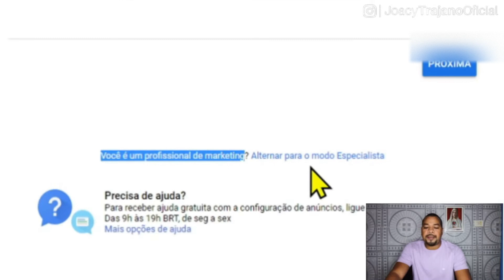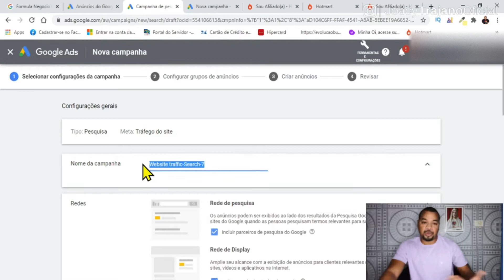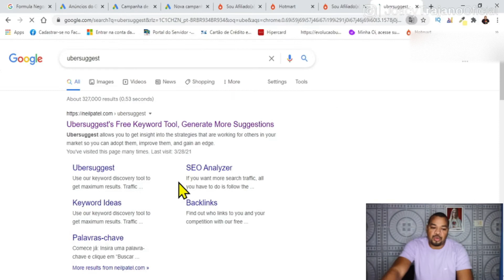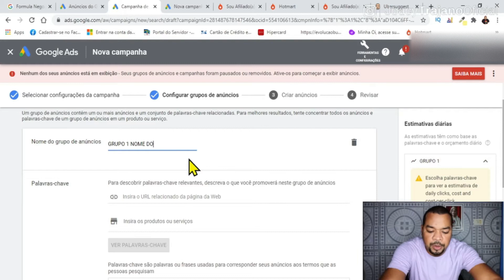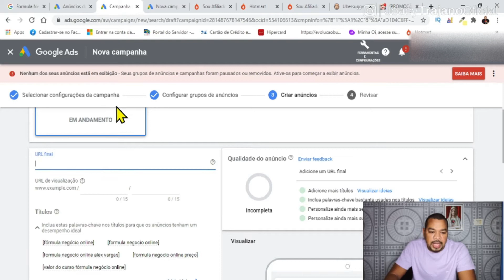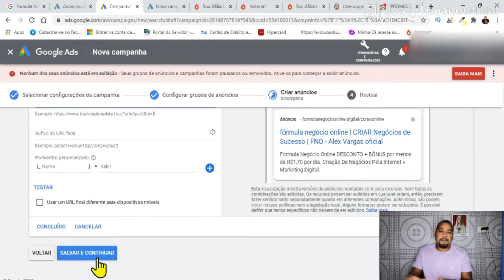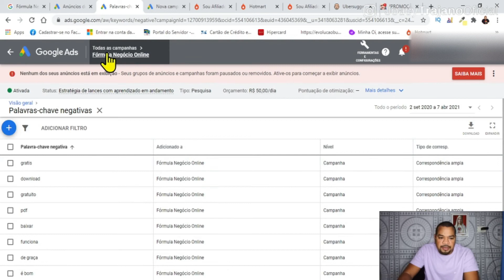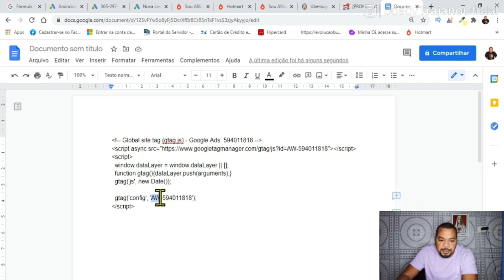Como funciona o Google ads? Curso de Google ads para Afiliados. Um passo a passo completo do ZERO.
Nesse vídeo eu vou te dar um Curso de google ads para afiliados. Você vai entender como funciona o google ads do zero.

Além disso, depois que você aprender como funciona o google ads, vai ficar muito fácil para você fazer a sua primeira venda e começar a ganhar dinheiro na internet.

O google ads é uma ótima ferramenta para afiliados que não querem aparecer e, podem trabalhar nos bastidores.

Com esse curso de google ads para afiliados, você será capaz de fazer sua primeira venda hoje mesmo se, aplicar tudo que foi passado aqui!
Boa sorte!

Ah... Se conseguir, compartilha comigo nos comentários, vou ficar feliz em saber.
✅NEGÓCIO ONLINE SEM ENROLAÇÃO👇
“🗣”DEPOIMENTOS DOS ALUNOS BEM SUCEDIDOS👇
📱DÚVIDAS: WHATSAPP 👇
🎥VÍDEOS RECOMENDADOS:

Google ads para Afiliados - Como Fazer uma Boa Campanha no Google ads e Vender Qualquer Produto.

O que um Afiliado Digital faz? O que precisa, quais programas e como se tornar um Afiliado de Sucesso.

✅ Gostou desse vídeo?

Equipamentos que uso na gravação:

Celular Moto one
Notebook ideapad s145
Microfone de Lapela
Ring Ligth

Momentos importantes:
0:00 Introdução
1:05 - Criação da campanha google ads
3:33 - OBS. Importante.
8:10 - Descobrindo a demanda e o CPC do produto
10:26 - Criando o Grupo de Anúncios
13:17 - Criação dos anúncios Google ads
16:24 - Dica importante(De onde vem a venda)
18:44 - Adição das Palavras chave negativas
19:36 - Bônus - Gratuito.
20:47 - Extensões de frases de destaques
22:07 - Como criar o pixel de rastreamento do google ads e configurar na hotmart